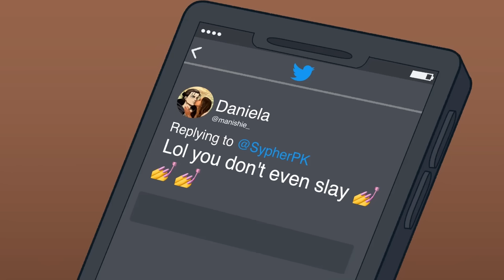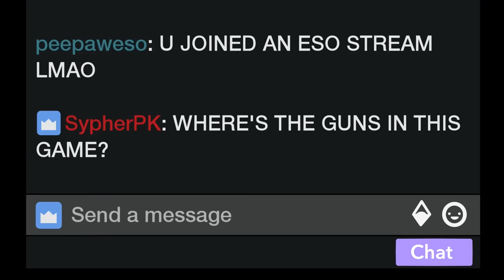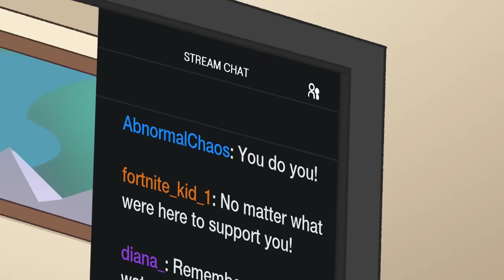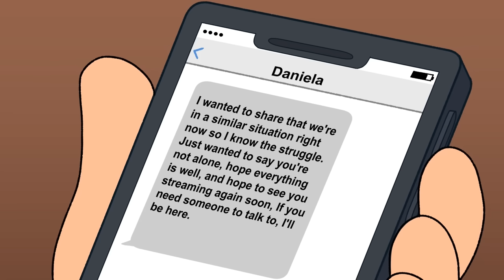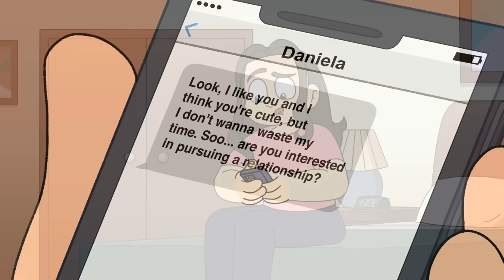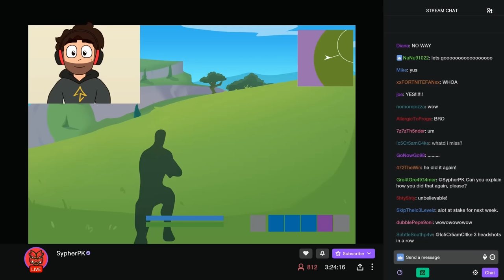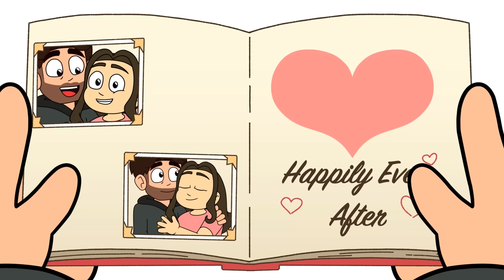How I Met My Wife... on Twitch!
Today I tell you the story of how I met my wife Daniela... on Twitch!

🌟 Socials 🌟

🎥 Edit by Justin

🎥 Channel Directed by: JackZenn